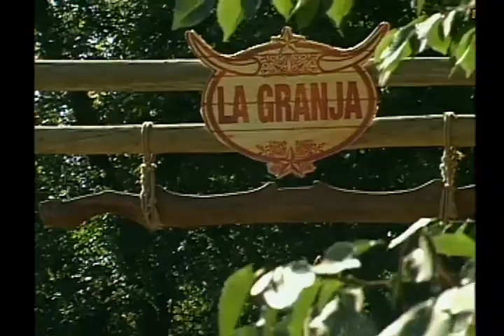La-Gran-ja - Capítulo 8